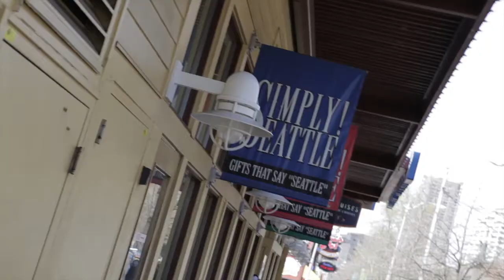wandering: pier 62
A picture of an old dock takes our wanderers sightseeing with visitors to the Emerald City.